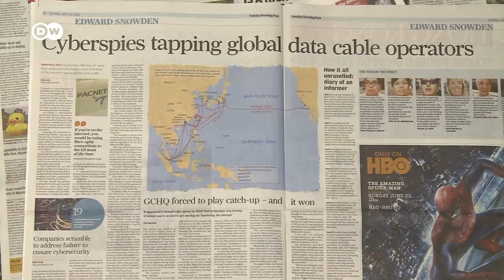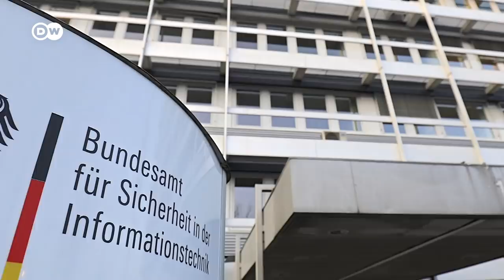Why experts have security concerns about Huawei’s 5G infrastructure | DW Analysis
Next-generation, super-fast 5G networks are being rolled out all over the world. 5G will be more embedded in our societies than anything that went before. Which means that we really need to trust it. That's the dilemma facing countries everywhere right now. Can they trust the current leader in 5G technology – Huawei -- a company from China?